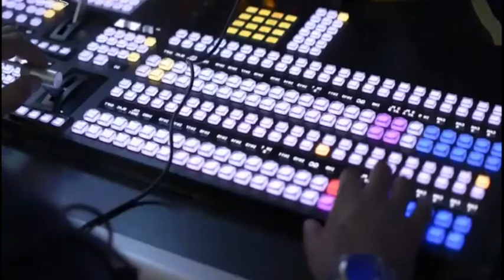10 mil empresas se dieron de baja en el IMSS por pandemia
Entre abril y mayo, un total de 9 mil 984 Empresas se dieron de baja en el Instituto Mexicano del Seguro Social (IMSS) debido al cierre de actividades, lo que representa 997 mil 767 empleadores menos en todo México.